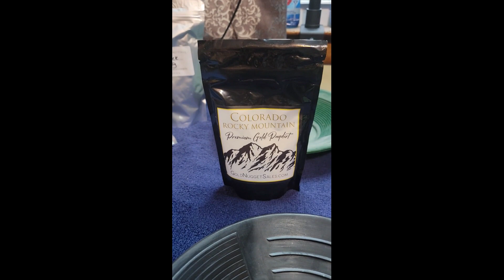Colorado Rocky Moutian paydirt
some gold nugget sales 1g bag of colorado rocky mountian paydirt    sorry bout the editor watermark  trying a new editor